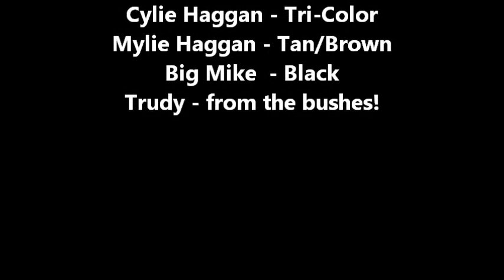Cylie & Mylie Movie - Shepherd/Lab/Collie Mixes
Wynne, AR  72396